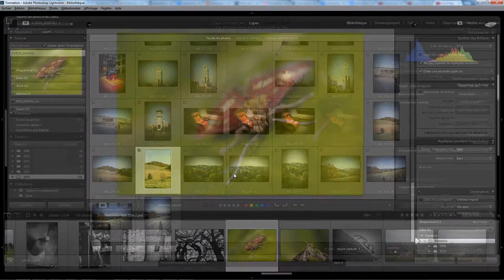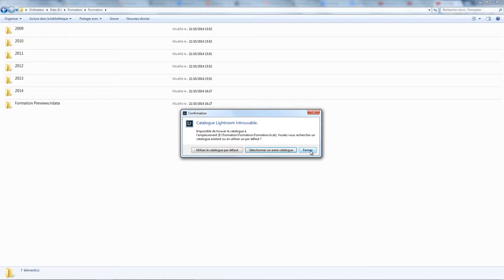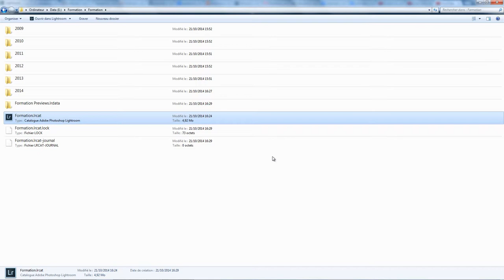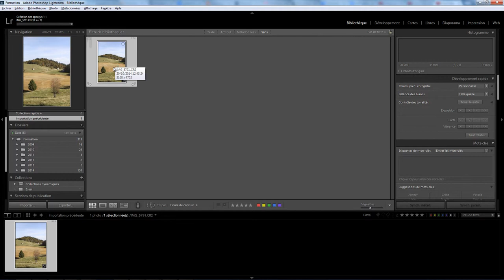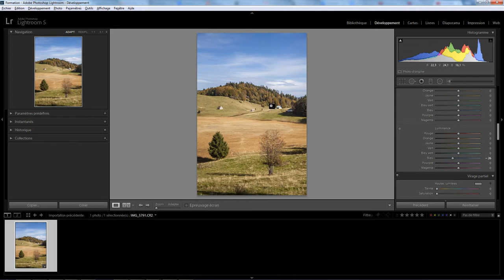Lightroom Sauvegarde 04 - Développements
La sauvegarde des developments dans Lightroom avec les fichiers XMP . Une question sur Lightroom ou Photoshop ? Rejoignez le groupe FB